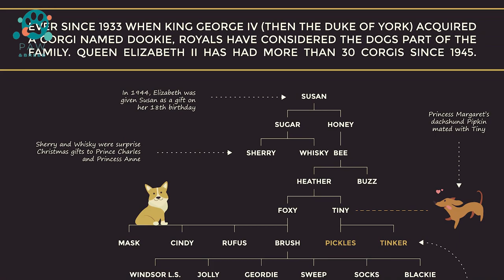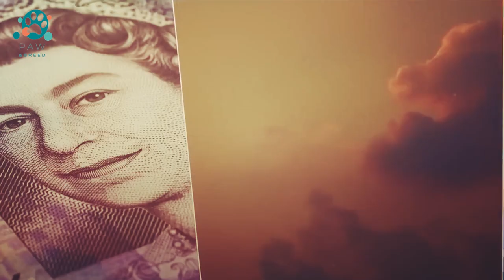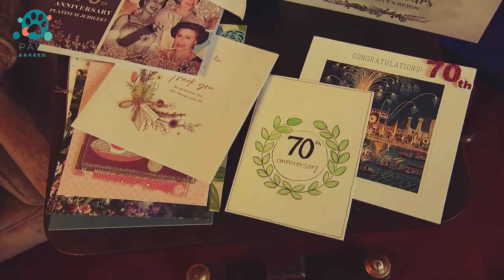Uncovering the SECRET Life of Queen Elizabeth II's Royal Corgis!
In this video, we explore the Royal Life of the Queen's Corgis - Elizabeth ll and her corgis. From her coronation to her official engagements, we'll take a look at everything the corgis have been up to!

Watch this video to get insight into the lives of the Queen's corgis, from their coronation to their official engagements. We'll explore everything from their royal family to their favorite activities!
Corgi "Dookie" Elizabeth II
The first dog was called Dookie, although his birth name was Rosavel the Golden Eagle.
He appeared with Princess Elizabeth in 1933 - she saw them with several friends and asked her father, the future King George VI, to get her the same dog. Thus was born Dookie, the "tiny tyrant" as the press of the time characterized her. In 1936, Lady Jane was added to it - and in the same year the book "Our Princesses and Their Dogs" was published (the same press of those times called her "sugary").
The book, full of photographs and drawings, aimed at children, made this breed one of the main breeds in the UK for the first time.
According to the memoirs of the Queen Mother, it was this puppy that was chosen because his tail was not completely docked, by the movements of which it was possible to determine what the dog wanted.
Since then, Pembroke Corgis have become constant companions of the heir to the throne, later the queen.
In the 1940s, for her 18th birthday, Elizabeth received a corgi named Susan. And then Britain began to approach the royal corgi with all due care - up to compiling their family tree from the 1930s to recent years and even months.
Corgi for life
Elizabeth II received her first "personal" corgi at the age of 18 - the dog's name was Susan and she lived for less than 15 years. All subsequent royal corgis and dorgis (a cross between a corgi and a dachshund) carry the blood of Susan. The first Welsh Corgi, named Susan, was given to the Queen on her 18th birthday by her father, and since then, Elizabeth II has had more than 30 Welsh Corgis.
Subsequently, about 30 Pembrokes appeared in the Queen's entourage.
Her Majesty's Corgis lead a royal lifestyle, just like their mistress: they accompany her on planes, participate in photo shoots and even appeared on the screen with James Bond. Corgis also eat luxuriously: steaks prepared by the palace chef and served on silver platters are served along with a menu individually designed for each pet, which includes homeopathic and herbal medicines.
The dogs sit in a semi-circle at the queen's side, and she feeds them one by one in order of seniority, while the rest quietly wait their turn.
In March 1991, some of the dogs bit the monarch when she tried to separate a dozen fighting dogs.
Dogs are taken very seriously at the royal court: for example, in July 1999, the royal footman Matthew King lost his job after he jokingly drugged Corgis with alcohol.
In July 2015, British tabloids reported that the Queen would no longer raise Pembrokes because she did not want any of the dogs to outlive her.
In the film The Queen, where Helen Mirren played Elizabeth II, the role of the royal dogs was played by corgis Alice, Megan and Oliver, who were provided by dog breeder Liz Smith from Ipswich, England.
Willow the dog - Queen Elizabeth's last corgi
  - was euthanized in 2015. The queen herself made this decision, unable to look at the suffering of a sick animal.
Dog Willow was 14 years old and he suffered from cancer. The Queen personally made the decision to euthanize the dog to alleviate his torment. The Queen's first personal dog, named Susan, appeared in 1944. 14 generations of these dogs were born at Buckingham Palace, all descended from Susan.
In 2015, the Queen made the decision to stop breeding dogs due to her advanced age.

Timestamps:
00:00 - 01:10 Intro The Queen and her corgis
01:10 - 02:47 Corgi "Dookie" Elizabeth II
02:47 - 03:18 Corgi "Susan" Elizabeth II
03:18 - 04:27 The Royal Life Of The Queen's Corgis
04:27 - 05:03 In the film The Queen, where Helen Mirren played Elizabeth II
05:03 - 06:05 What will happen to the beloved dogs of Elizabeth II now?
06:05 - 06:58 Willow the dog - Queen Elizabeth's last corgi